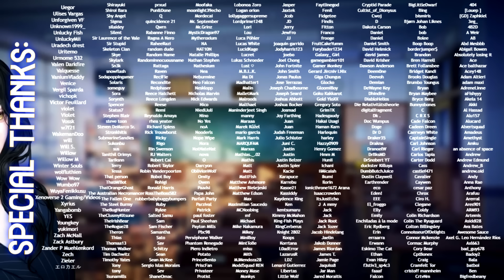[ASMR] [ROLEPLAY] ♡priestess takes you into the confessional♡ (binaural/F4A)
Hey there!